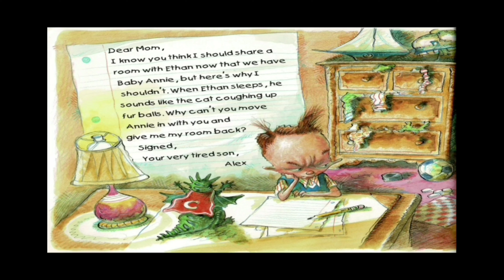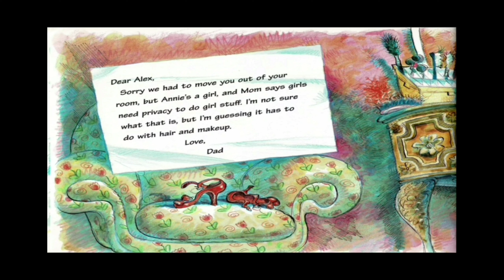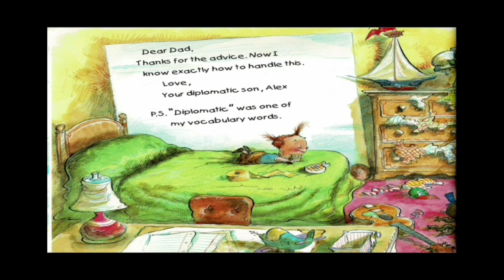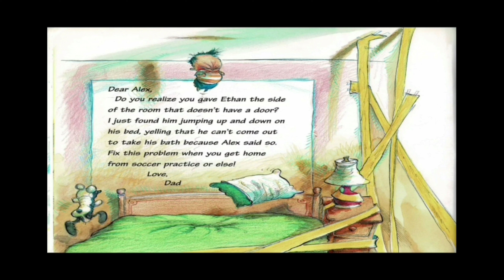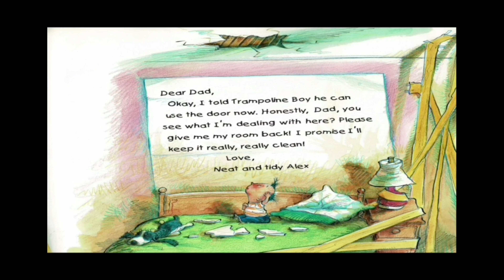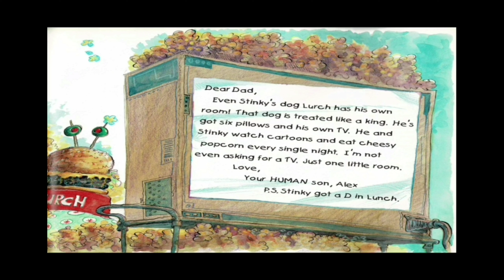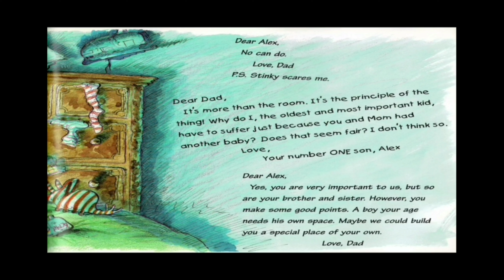I Wanna New Room by Karen Kaufman Orloff | Read Aloud by Mr. Andre